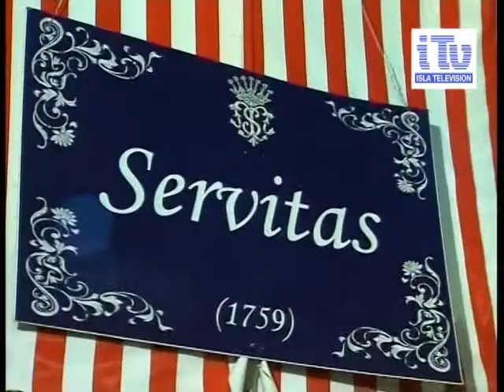Punto y Aparte: Diego Gallardo | Mayordomo Servitas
Isla Televisión, la televisión por cable de San Fernando, te ofrece más de 60 canales con la mejor programación: series, películas, telenovelas,... Además de toda la actualidad de San Fernando: Noticias, Semana Santa, San Fernando CD,...